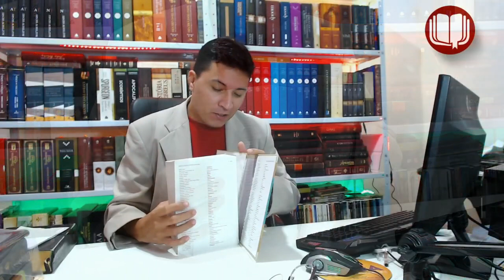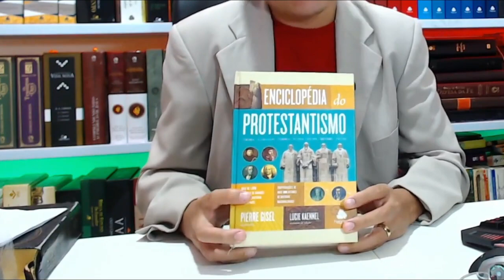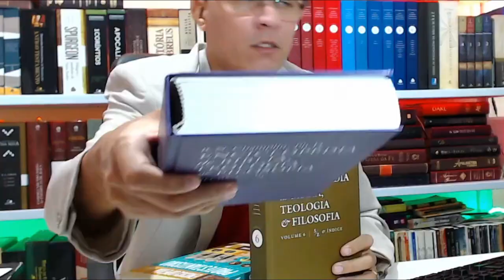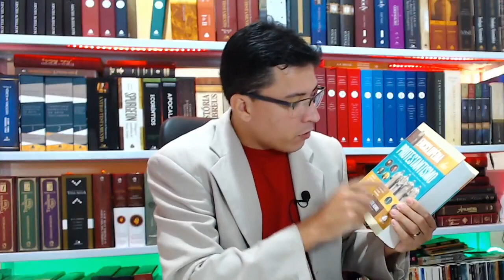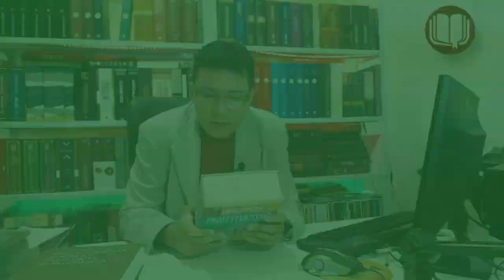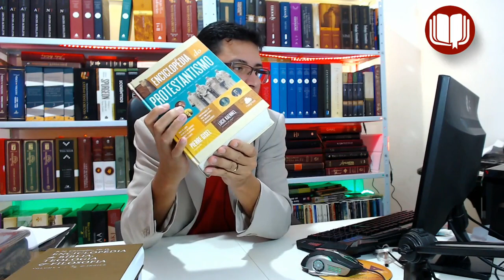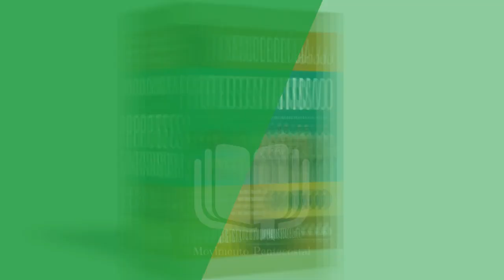Enciclopédia do Protestantismo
ESTOQUE LIMITADO!